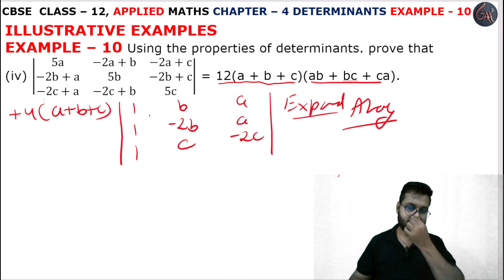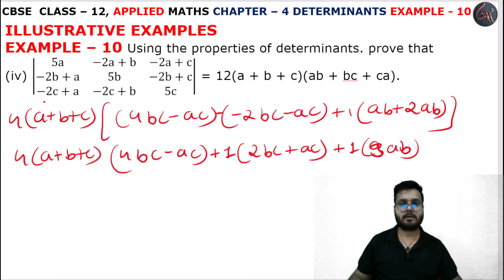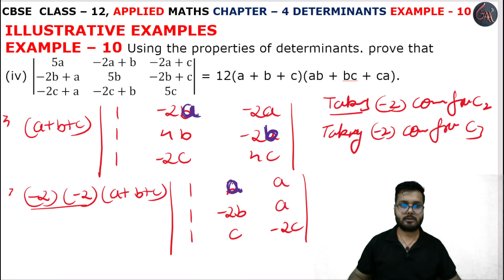10 Example solution l Chapter 4 l DETERMINANTS l Class 12th Applied Maths l M L Aggarwal 2024-25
10 Example solution l Introduction l Chapter 4 l DETERMINANTS l Introduction l EXERCISE 4.2 l Class 12th Applied Maths l M L Aggarwal 2024-25 l Chapter 4 l Exercise 4.2 Question 1 l Class 12 Applied Maths l Cbse NCERT Class 12th Applied maths l For Applied Maths Students l Commerce Maths Students l Applied Maths l Cbse Maths l Chapter 4 l Properties of Determinants l Example 10 l INTRODUCTION l CBSE Class 12th Applied Maths Exercise l Class 12 Applied Maths NCERT CBSE l Chapter 4 l Class 12th Applied Maths CBSE l APPLIED MATHS NEW SYLLABUS 2024-25 M L Aggarwal Book l Introduction l DETERMINANTS l Introduction l M. L. Aggarwal Book Complete Solutions l Chapter 4 Types of Determinants l Introduction Basic l M L Aggarwal Page No. 130 l Determinants INTRODUCTION l Properties of Determinants Introduction l DETERMINANTS l Determinants Introduction l example10

Instagram.com/randeepsingh0808